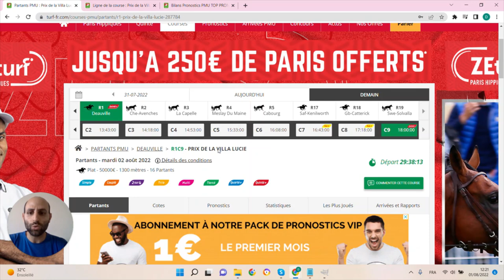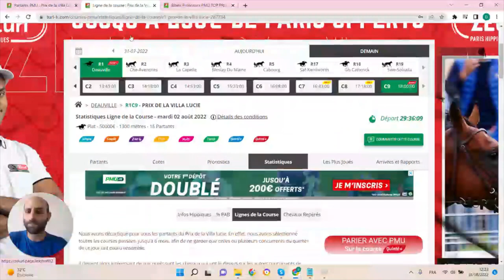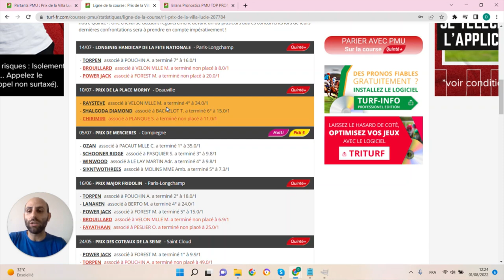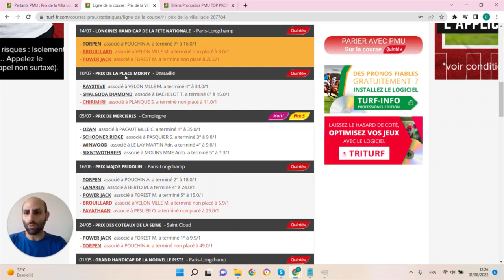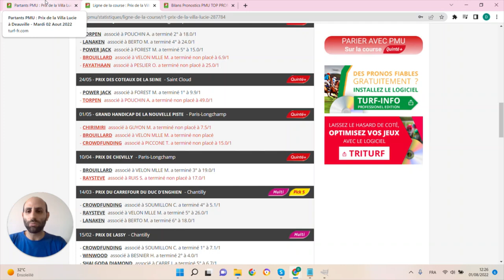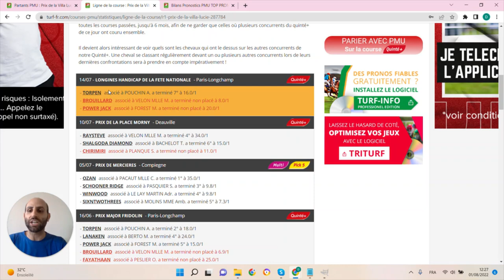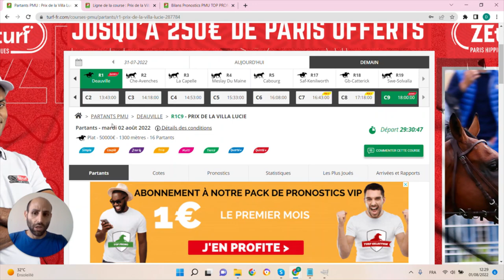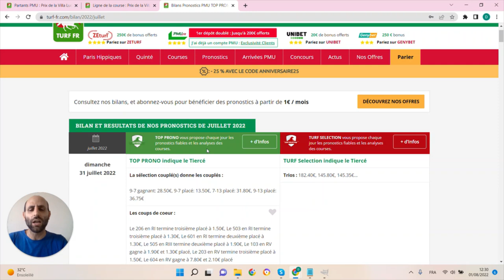PRONOSTICS PMU GRATUIT DE LA MINUTE QUINTE+ DU JOUR MARDI 2 AOÛT 2022 #287784